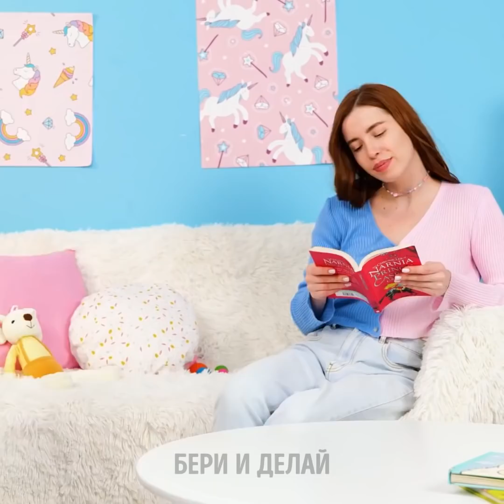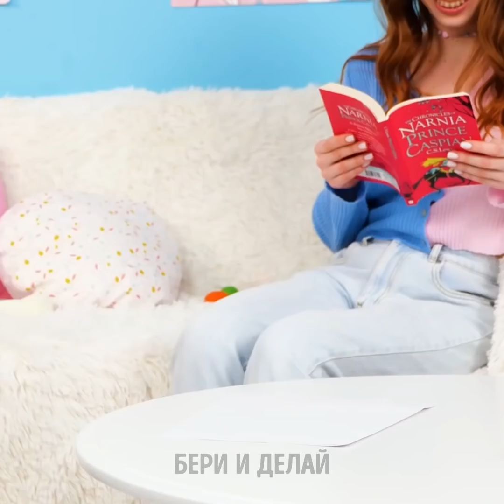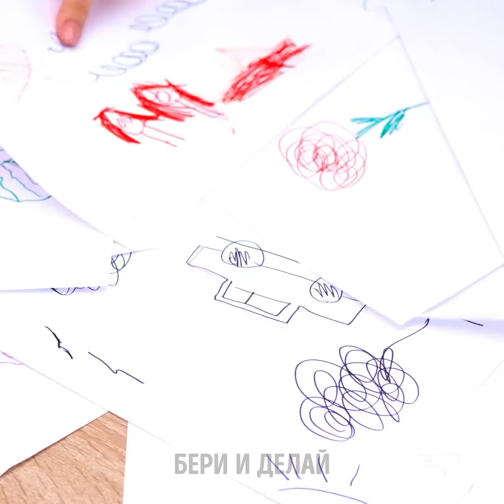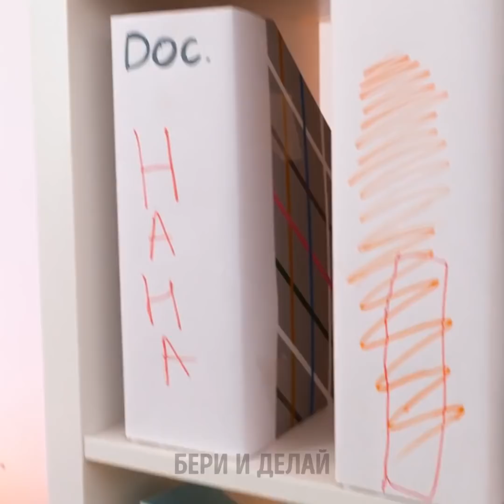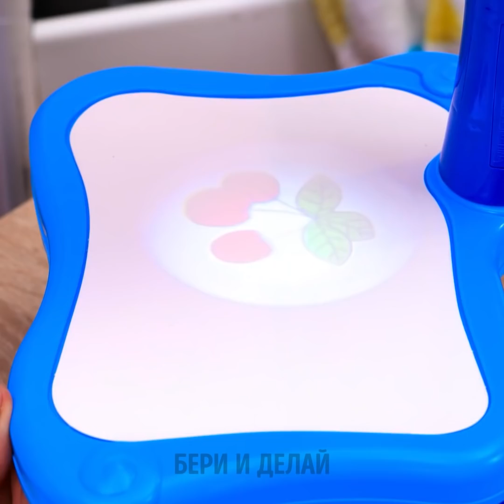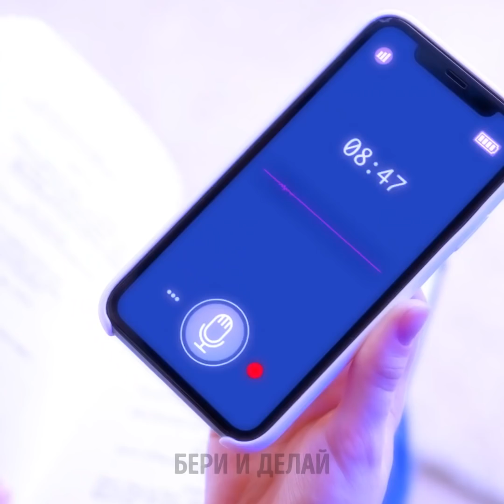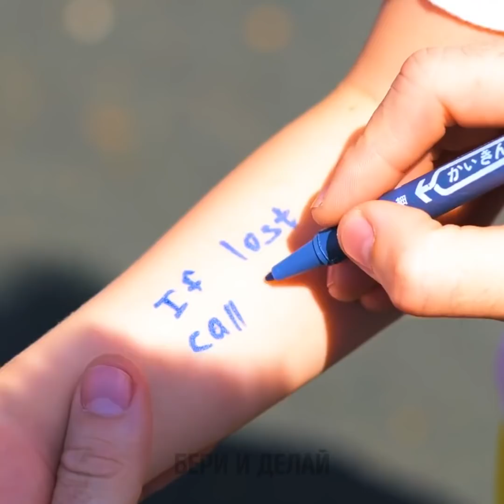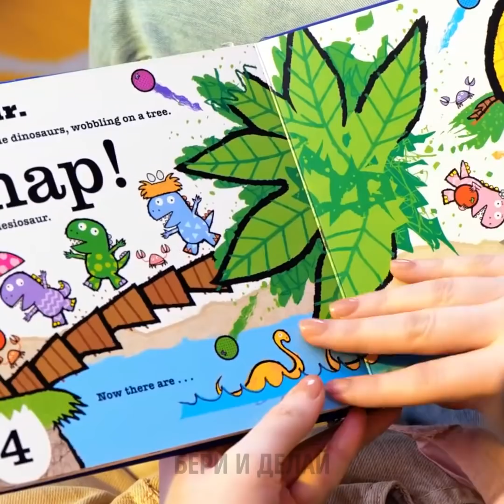ГЕНИАЛЬНЫЕ ГАДЖЕТЫ ДЛЯ ЛУЧШИХ РОДИТЕЛЕЙ || Крутой родительский гайд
Полезные гаджеты и лайфхаки для родителей

Привет, творческие мамы и папы! В этом видео мы покажем новую порцию крутых девайсов, простых рецептов и классных лайфхаков, которые значительно облегчат вашу жизнь. Для начала вы увидите полезные гаджеты для вас и ваших детей. Взгляните на невероятный многофункциональный девайс. Это маленькое кресло поможет легко помыть ребенку голову. Также можно превратить его в столик, за которым удобно наслаждаться перекусами.

А еще мы покажем кучу девайсов для ванной, которые реально работают. Например, вы увидите милые гаджеты для мыла и зубной пасты для мытья рук и чистки зубов. Если у вас маленький ребенок, взгляните на полезный туалетный девайс. Оставайтесь с нами, чтобы узнать еще больше умных родительских лайфхаков и популярных гаджетов, которые вам точно понравятся!

Тайм-коды:

00:51 - Если ваш ребенок любит макияж
01:39 - Когда ваш ребенок неаккуратно ест
02:38 - Полезный туалетный гаджет для детей
04:20 - Крутой девайс для чистки зубов